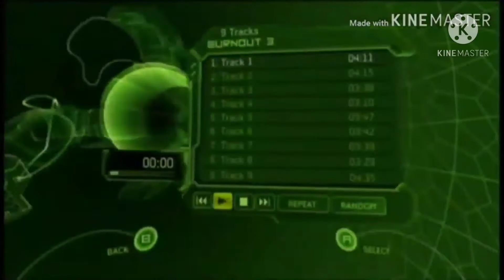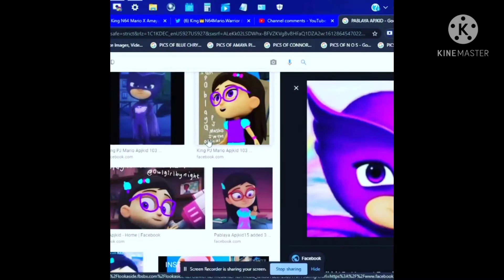Jammin 101.5 PJ MARIO X AMAYA MARRIED FOREVER PJ MUSIC VIDEO FULL REMIX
SONG IN PJ MUSIC VIDEO: You'll Always Find Your Way Back Home

ARTIST: Taylor Swift, Martin Johnson

WRITERS Martin Johnson, Taylor Swift

AMAYA X MARIO WILL BE MARRIED FOREVER AND MY BROTHER CATBOY22 ON INSTAGRAM MADE THIS FOR ME I JUST EDITED IT WITH THE CARS IN THE PJ MUSIC VIDEO